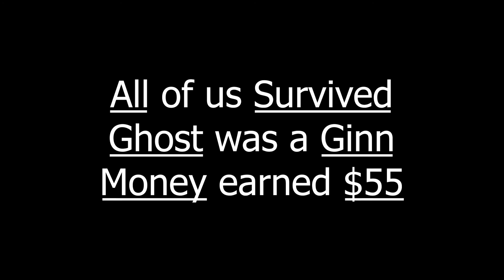Tanglewood Street House - Amateur - Phasmophobia - Part 1